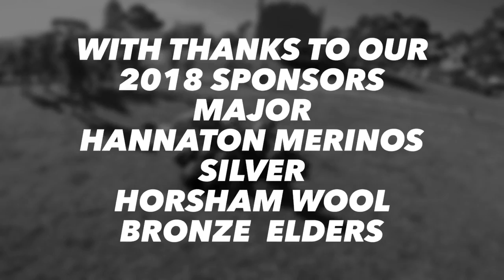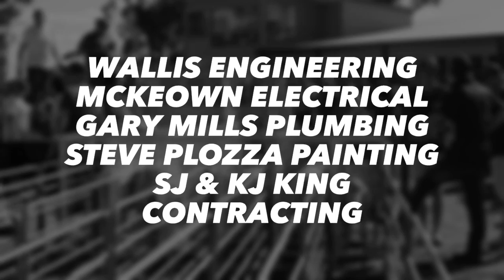Hannaton Merinos Kaniva Cup Sheep races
An annual event held at Kaniva on the second Saturday in October the Kaniva Sheep Races gives punters the opportunity to buy a sheep at auction, then watch their sheep race for a place in the finals. The top 3 place getters in the grand final win a share of $2,650.00 prize money.